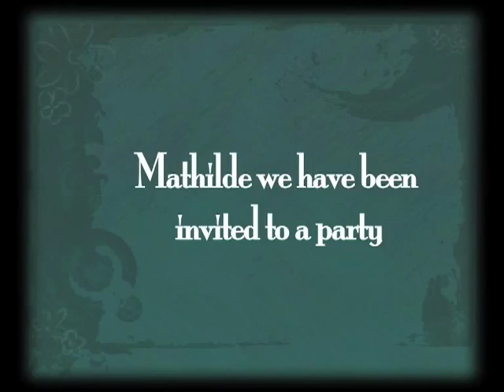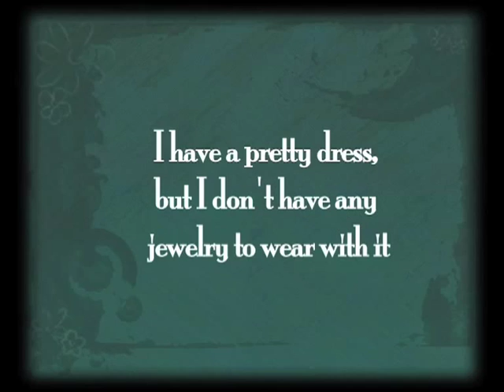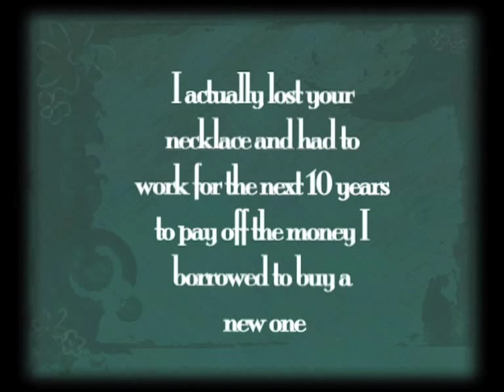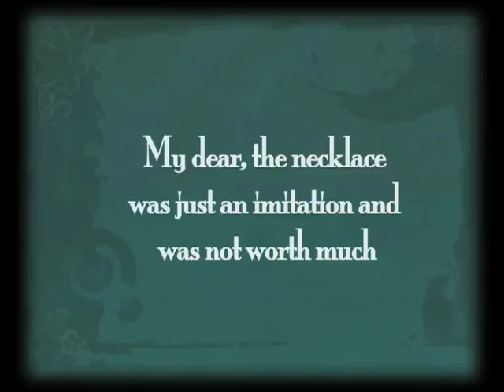The Necklace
Part of a collection of short films inspired by the early genre of silent film story telling. All language and meaning of the films must be communicated by gesture and intertitles. Students were asked to perform the score and sound effects to their film live in front of a large public audience.